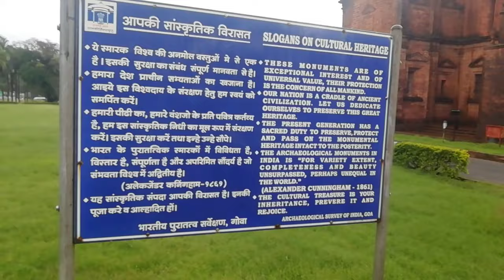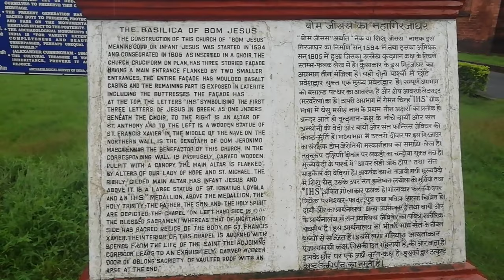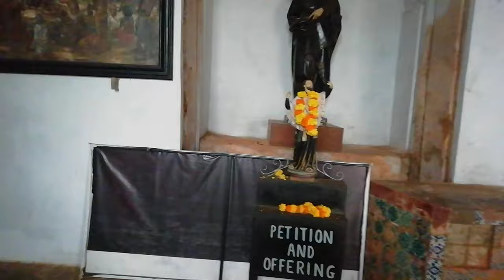Basilica Of Bom Jesus Church Goa Vlog in Bengali | UNESCO World Heritage Site | Goa Tour In Bengali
The Basilica of Bom Jesus is a Roman Catholic basilica located in Goa, India
Basilica Of Bom Jesus Church in Old Goa Vlog
 It is part of the Churches and convents of Goa UNESCO World Heritage Site.
 The basilica is located in Old Goa, former capital of Portuguese India, and holds the mortal remains of St. Francis Xavier.

'Bom Jesus' is the name used for the Ecce Homo in the countries of Portuguese colonization. The Jesuit church is India's first minor basilica and is considered to be one of the best examples of baroque architecture and Portuguese Colonial architecture in India.
 It is one of the Seven Wonders of Portuguese Origin in the World. Best Church in India and Goa.
History of St. Francis Xavier Church in Goa.